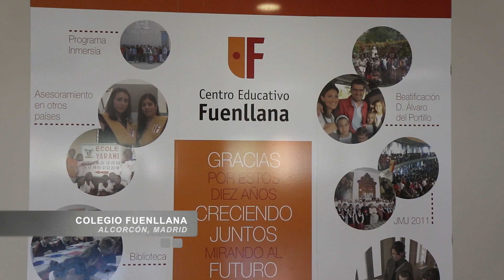El Prelado del Opus Dei en Madrid (29 de junio de 2017)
El primer viaje pastoral del prelado del Opus Dei a España ha empezado por el sur de Madrid. Monseñor Fernando Ocáriz ha visitado en Alcorcón los colegios Fuenllana y Andel, y la parroquia de san Josemaría, desde donde ha pedido rezar más por el papa Francisco en el día de san Pedro y san Pablo.